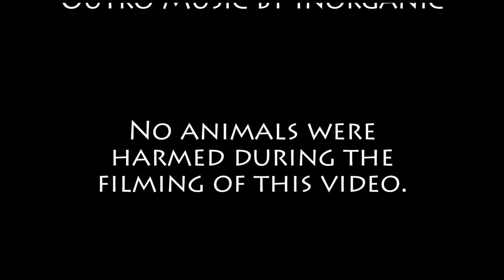MADMA s07e06 Sas POV: Shear Insanity! / Mary and Dad's Minecraft Adventures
The bio-interface Splice created for the simulator malfunctions--causing havoc in both the real and digital world!  Meanwhile, Mary causes shear mayhem of her own!

Wii Game From Hell Theme
"Jaunty Gumption"
ISRC: USUAN1300017
by KevinMacLeod